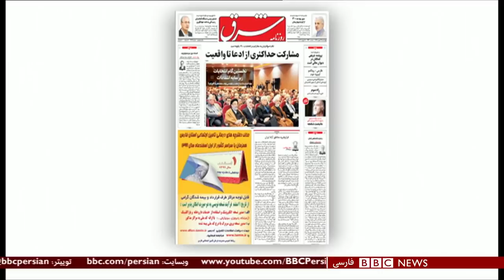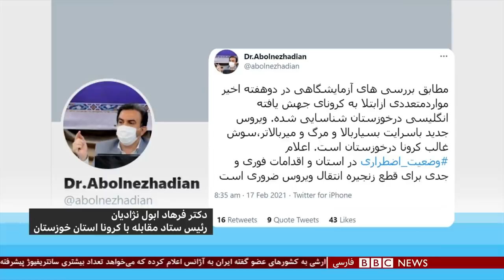ایران و آمریکا؛ زمان به ضرر کدام است؟ شصت دقیقه ۲۹ بهمن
گفتگو با:
ریچارد وایتز، مدیر مرکز تحلیل سیاسی و نظامی در موسسه هادسون
محسن میلانی، مدیر مرکز تحقیقات استراتژیک و دیپلماسی در دانشگاه فلوریدای جنوبی